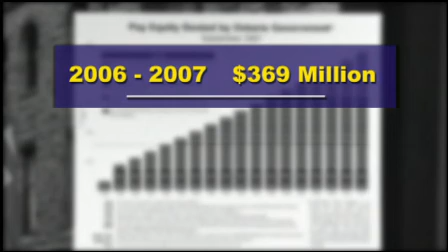Pay Equity 20th Anniversary The Fight Continues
On the 20th anniversary of the Pay Equity Act in Ontario the Canadian Auto Workers union joined with 38 other unions and organizations to demand that the provincial government live up to its responsibilities to women(Jan 17, 2008).